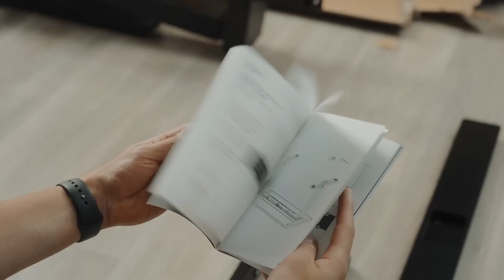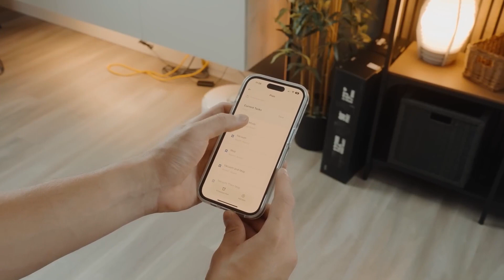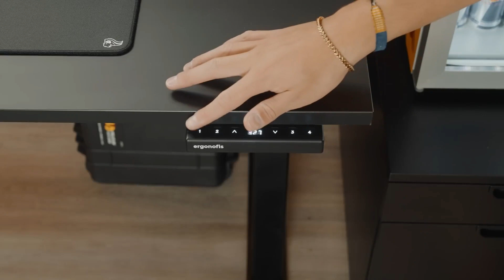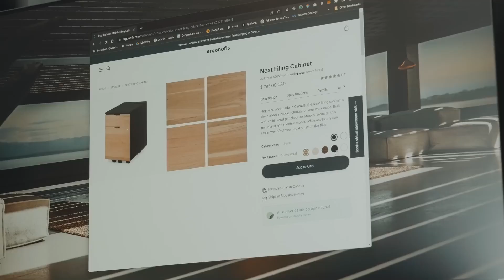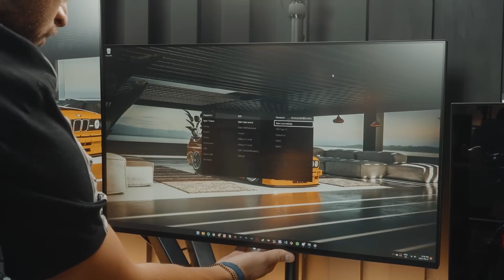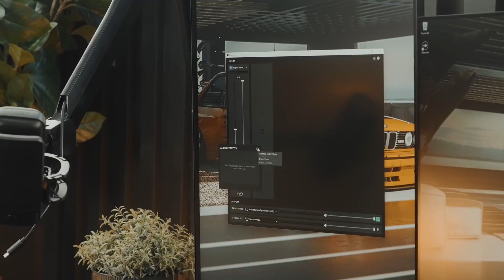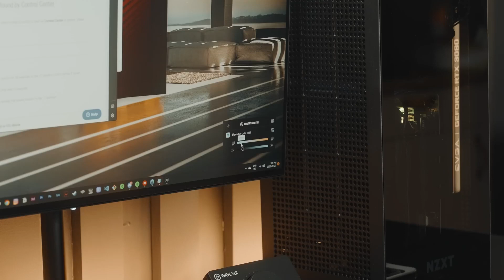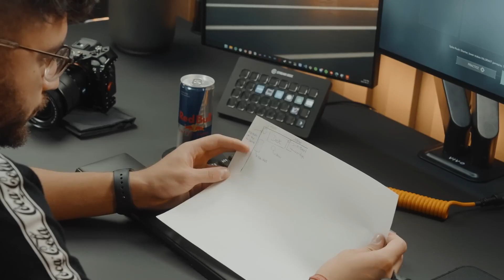Chill Work Music Mix 🌴 The Ultimate Minimal Gaming Setup in 2023 🪐 Minimal Setup Music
Creador Channel : 📷Andrés Vidoza

Coiled Cable | 🇨🇦
Mouse Pad | 🇨🇦
Light Dome | 🇨🇦
Arm Bracket | 🇨🇦
Key Light | 🇨🇦
Audio Interface | 🇨🇦
Pop Filter | 🇨🇦
Boom arm | 🇨🇦

🚀🎧 sígueme @Genial Music
🔔 Activa las notificaciones para mantenerte actualizado.